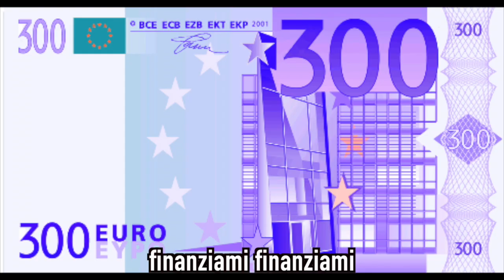CIBO SPAZZATURA parodia LA CINTURA Alvaro Soler 🍩🍪🍰🍡🍢🌴🌊🌞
La mia seconda parodia, ispirata ad un problema che affligge spesso noi donne…LA PROVA COSTUME!!! Ma se a noi ..."ce piace magna"….come si fa??
Fatemi sapere se vi è piaciuta con un like, e condividete cin le vostre amiche costantemente in lotta con la bilancia!!!
I